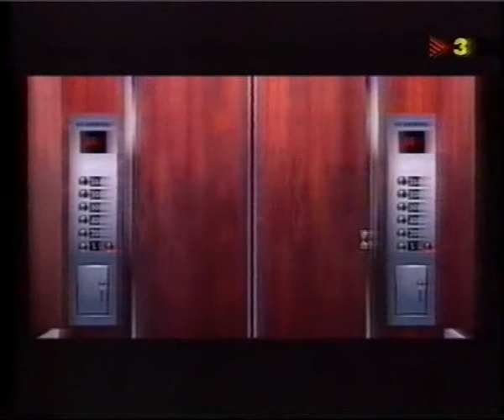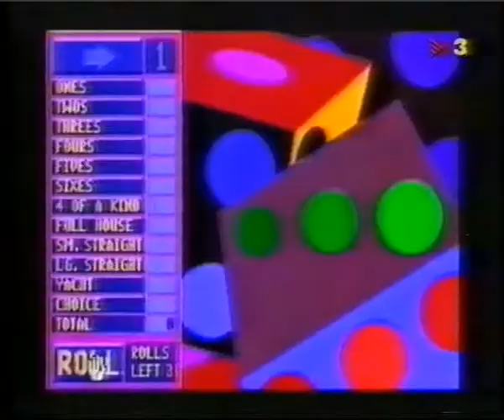Videoxoc: Concurs - Nigel Mansell's World Championship (MD)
Programa Videoxoc, Nigel Mansell's World Championship, Mega Drive.